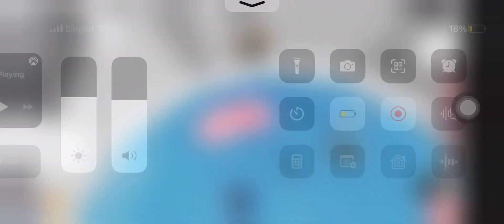Tower of misery